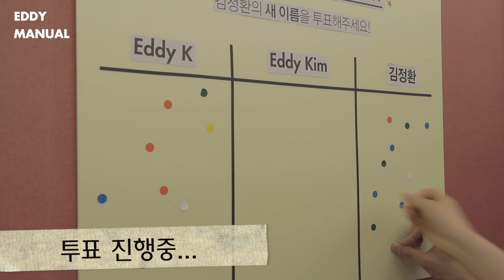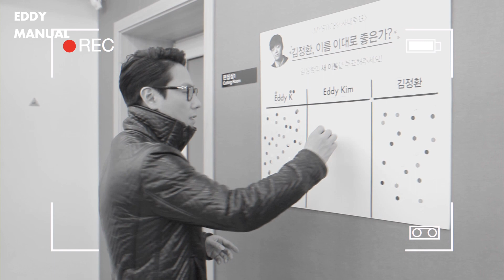New Artist of Mystic89 : Eddy Manual #1 - (에디 매뉴얼 1장 - 김정환, 이름 이대로 좋은가)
LOEN MUSIC changes the name to '1theK[wʌnðəkeɪ]' to be a global K-POP hub!
로엔뮤직이 새 이름 '1theK(원더케이)'과 함께 글로벌 K-POP  허브채널로 도약합니다.

Artist : Eddy Kim(에디킴)